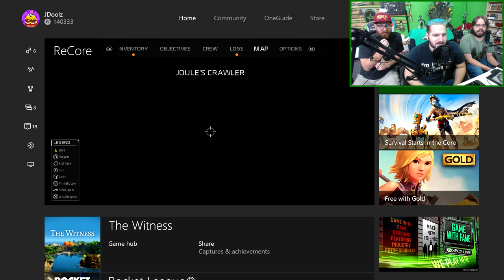Let's Watch - Recore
Join Jeremy, Jack, and Matt as they play through the new game, Recore. They have a dog now, but will there be more to core? Will the need to core be a chore? Or a bore? Snoooooore. If you implore them to core, maybe they'll do more. Score!